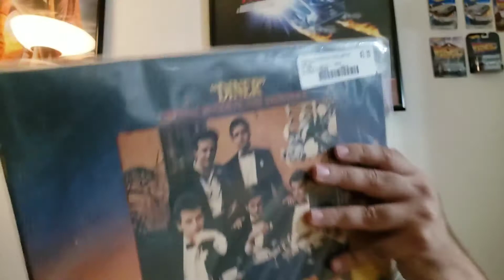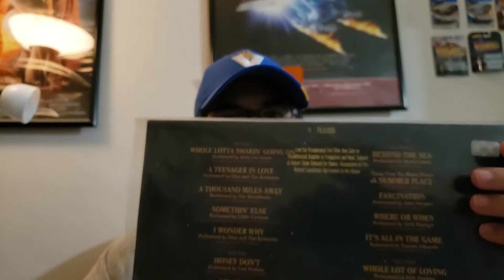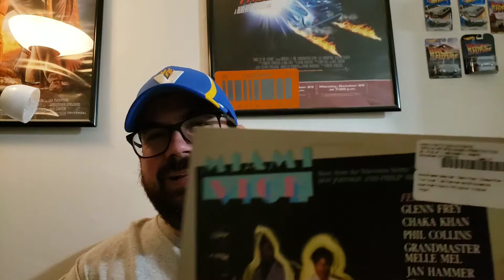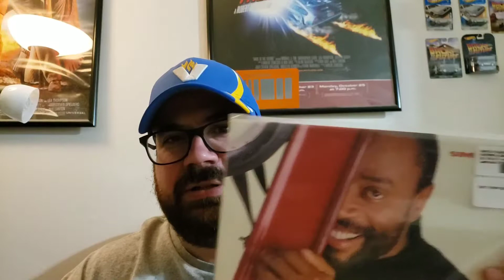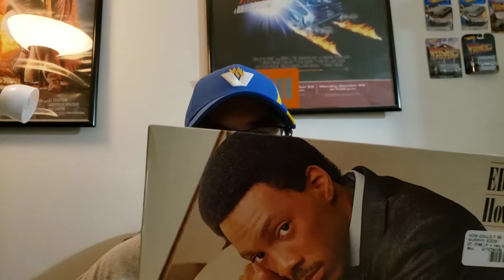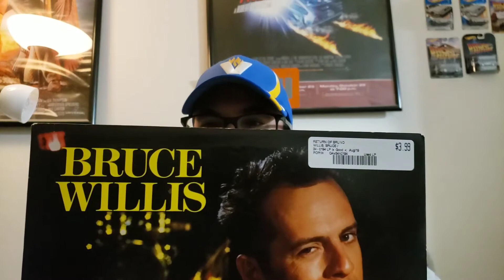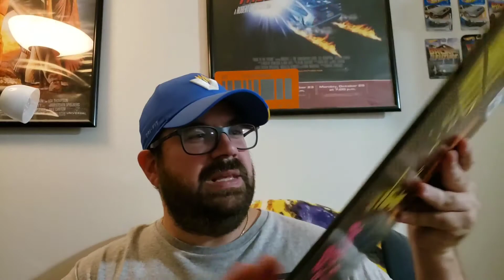80's Vinyl Haul | Bangles, Eddie Murphy, Bruce Willis and More!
Today's adventure brought me to Reckless Records in Chicago, Illinois to hunt down 80's classics on vinyl.